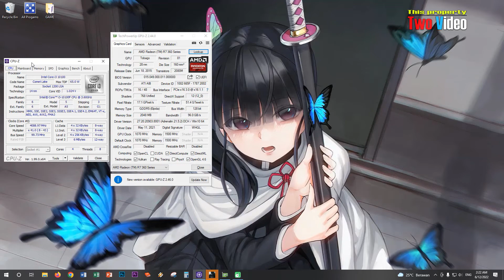i3 10100F R7 360 2GB Resident Evil Village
My rig :
* I3 10100F 3,6Ghz (4 core 8 Threads)
* RAM 16GB DDR4 Dual Channel
* AMD Radeon R7 360 2GB DDR5
* SSD Nvme (OS)
* HDD ( Game)
* Monitor 22 Inch 1080p